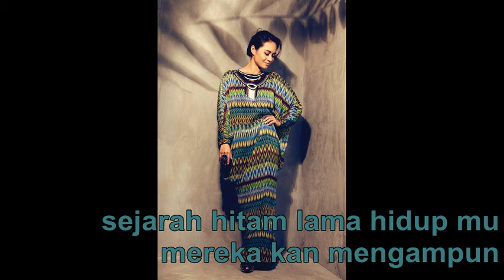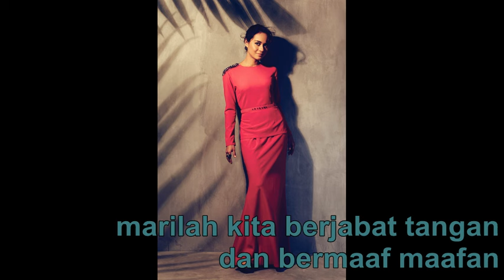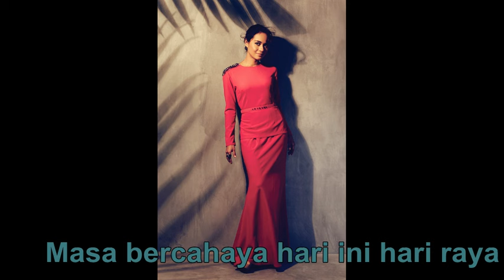Maya Karin - Pulang (Lyric Video)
Muat Turun Ringback Tones:
Maxis Caller Ringtones: Dial *131*326713# dan tekan call/send
Celcom Call Me Tones: Dial *888*197016#  dan tekan call/send
DiGi Caller Tunes:         Dial *233*1800446# dan tekan call/send
U Mobile Colour Tones: Dial *118*5*2*484574# dan tekan call/send

-Lirik Pulang-

Senilagu & Senikata          : Omar K.
Hakcipta Senilagu & Senikata : OP: Replay Music Sdn Bhd
SP                                            : Warner Chappell Music (M) Sdn Bhd

Tiba Hari Raya, hiba tak terkata
Terkenangkan masa dengan bonda
Waktu kita bersama, bersuka dan duka

Pagi Aidilfitri usah tugas lagi
Setahun lama membanting tulang
Masa untuk kembali

Pulang lekas pulang
Janganlah kita tinggal seorang
Pulang lekas pulang
Ke pangkuan mereka tersayang

Tiba Hari Raya, risau dalam jiwa
Memikir sengketa keluarga yang bertahun lamanya
Tak mungkin dilupa

Pagi Aidilfitri usah kenang lagi
Sejarah hitam lama hidup mu
Mereka kan mengampun

Pulang lekas pulang
Janganlah kita menyesal nanti
Pulang lekas pulang
Janganlah kita melupa diri

Masa berbahagia bersama jiran dan keluarga
Masa bercahaya hari ini hari raya
Lekas pulang

Marilah kita berjabat tangan dan bermaaf-maafan
Bahagia di hari lebaran
Hari yang mulia

Lekas pulang